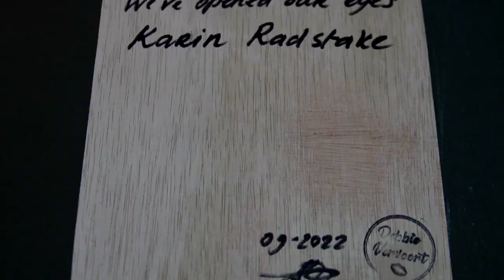#23 - Debbie Vervoort - We've opened our eyes - Story of Karin Radstake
Eye: Karin Radstake
We've opened our eyes
Oil on wood
20x20cm

Story of Karin:

For as long as I can remember, I've felt a poisonous program running in the background. A program that is much bigger than we can imagine, much more toxic, and much more threatening to us as humanity. Also, for as long as I live, I feel that this is going to be revealed. The only question was; when?

When 9/11 happened I knew; it was going to happen now. When Mark Rutte spoke about "the new normal" it was clear to me how far the revelation has come. The plan, the agenda, and their purpose with humanity.
I've been sick of it, I feel varyingly strong, sad, defeated, and strong again.

What I find most disappointing is the laziness of a large part of our population. They don't want to open their eyes, they just don't want to see what the big picture is.

We are now working on setting up a nice society, in which things can go the way we wish. With respect for everything that lives, and apart from the matrix in which the elite think they have put us.

I have a bright future ahead, as I know that ultimately only we ourselves, determine our world. No one else can dictate the laws to us, no matter how hard they try.

I am still looking for more eyes to paint, so are you interested in participating 👇🏼